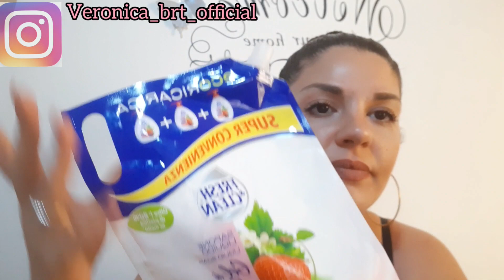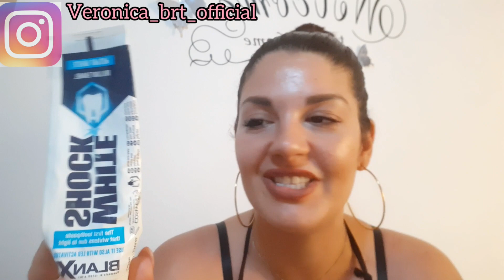Terminati di Luglio 😍detersivi e cura della persona☺ho finito tantissimi prodotti☺🙈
buon pomeriggio a tutti come state?
spero bene😘💓
dopo la diretta di ieri che ringrazio tutti coloro che hanno speso anche 5 minuti x partecipare 💓un bacio grande 😘
oggi vi mostro tutti i prodotti terminati del mese di luglio😍
non so voi ma io questo mese ho finito un sacco di prodotti sia detersivi che x la cura della persona😜
buona visione😘💓

il mio avon store x acquistare i prodotti online e farli arrivare direttamente a casa tua😘😘